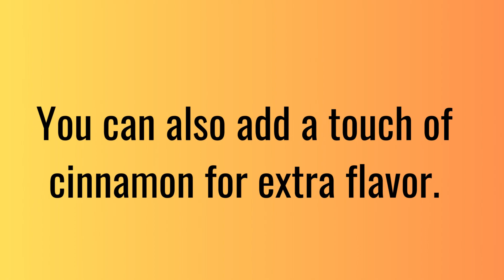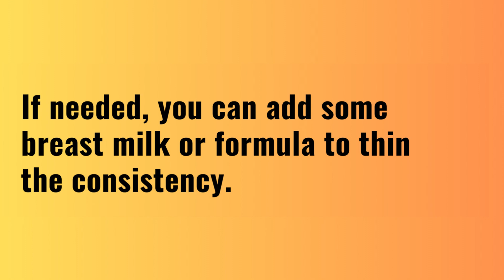6-month baby food. || Delicious 6-Month-Old Baby Food: A Nutritional Adventure Begins!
6-month baby food. || Delicious 6-Month-Old Baby Food: A Nutritional Adventure Begins!
In this exciting episode, we dive into the world of introducing solid foods to your 6-month-old baby. Join us as we share a variety of nutritious and delicious meal ideas that will delight your little one's taste buds and support their healthy development. From mashed avocados to soft cooked carrots, we've got you covered with easy-to-prepare recipes that are packed with essential nutrients. Watch now and embark on this incredible nutritional adventure with your baby!